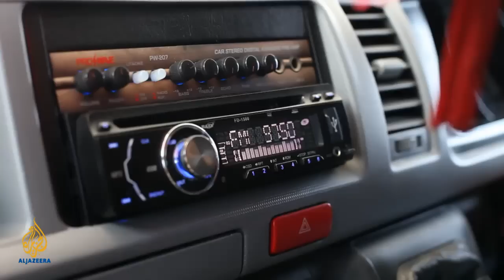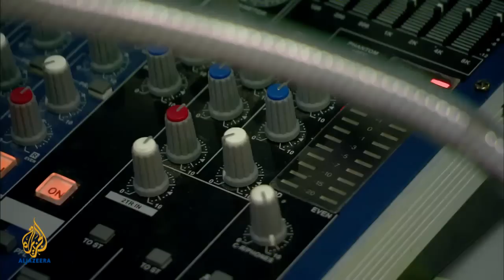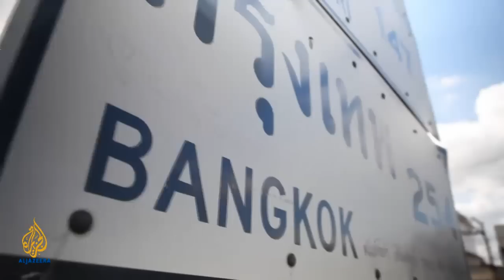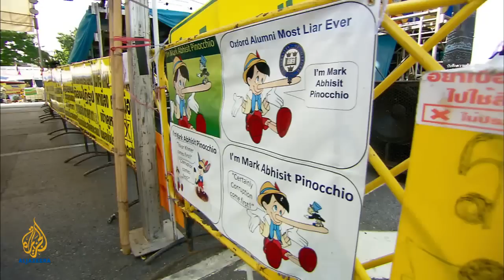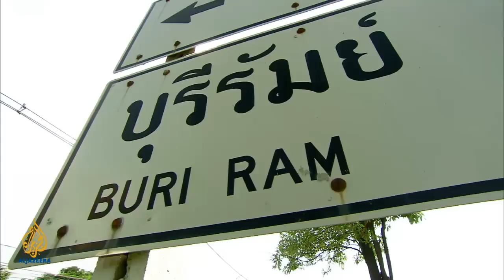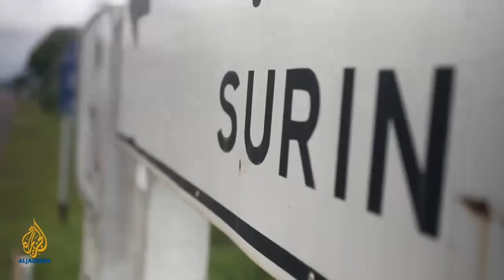🇹🇭 Thailand: Battle for peace | 101 East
One year after the government crackdown that left 91 protesters dead and Bangkok burning, Thailand is going to the polls.

But observers say the deep rifts in Thai society that flared into the worst political violence in decades remain.

It is the ruling Democrat Party's first test at the polls. It faces Puea Thai, a re-badged opposition party with links to the Red Shirt movement which organised the protests.

Will the polls offer reconciliation or yet another trigger for fresh political violence? As the electoral race heats up, 101 East asks: What is the future of peace and democracy in Thailand?